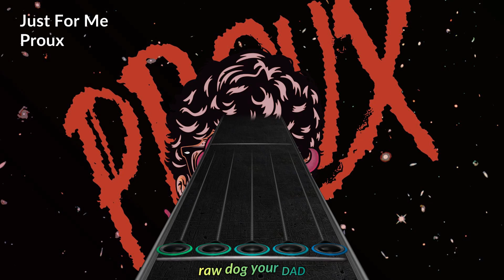proux - just for me [clone hero chart preview]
no 4 u 🚫 just 4 me 🆗